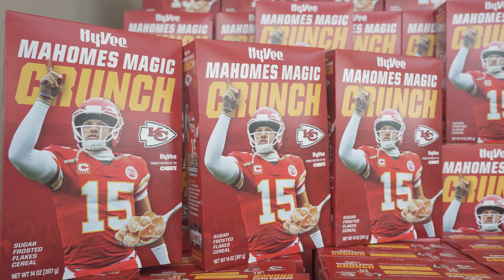Hy-Vee Osage Beach Weekly Newsletter September 23rd, 2020